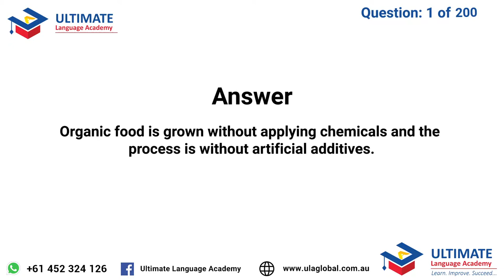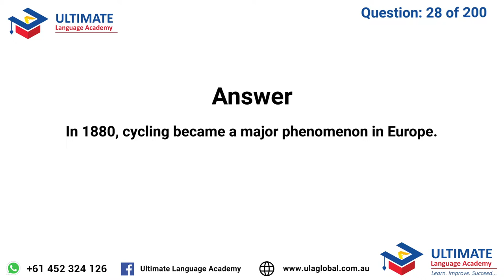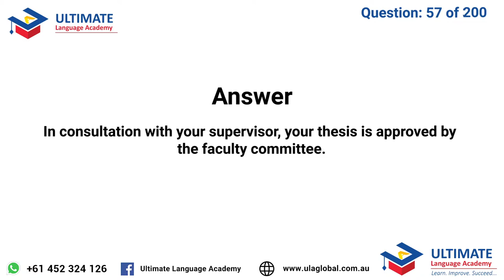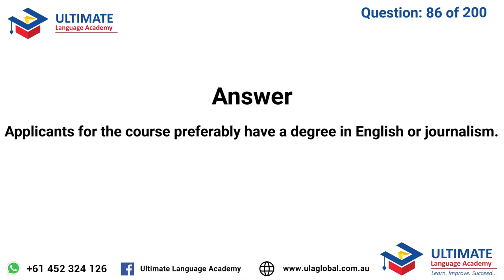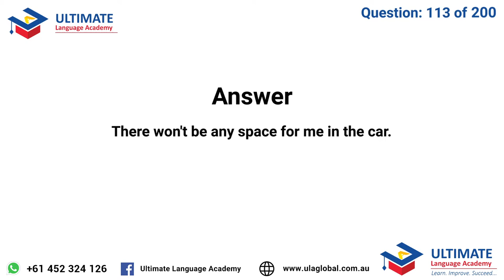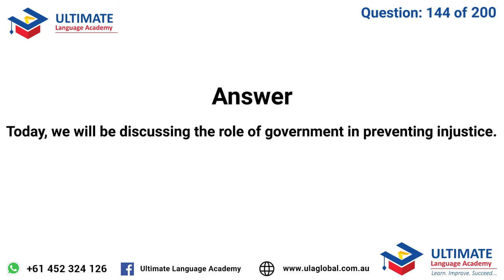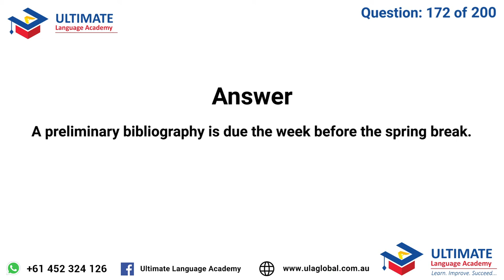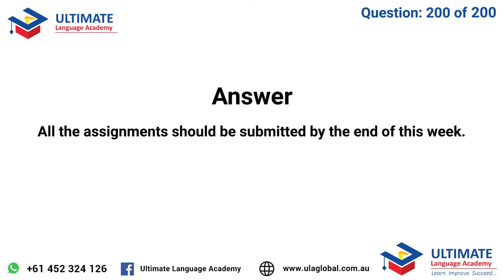PTE Speaking: Repeat Sentence | SEPTEMBER 2022 | 200 Most Repeated Questions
Here, we present the video of PTE Repeat Sentences that are predicted to repeat the most in September 2022. Please practice these questions before taking your PTE test in September 2022. This will likely help you to score 79+ in the listening and speaking section of the PTE Exam.